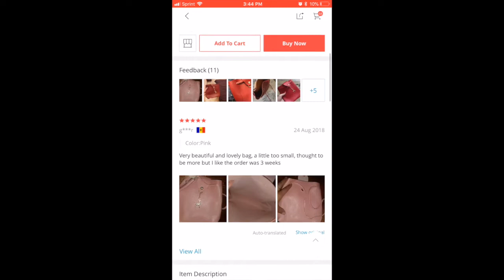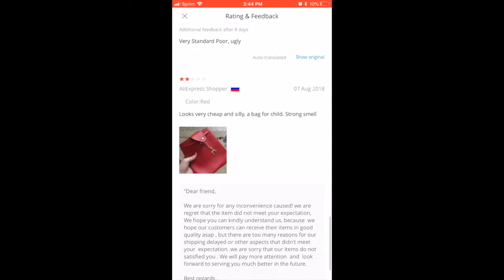Boujee on a Budget | Aliexpress Haul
Silver Bag

Red Bag

Black Bag

the ugly red bag

White Bag

Gucci Inspired Fanny Pack

Metallic Fanny Pack

spm=a2g0s.9042311.0.0.27424c4dpIFAHH

Name Necklace